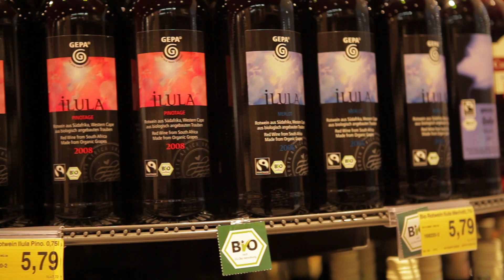LM2010 E-Center Wilger, Borken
Lieblingsmarkt 2010
Juryfilm Kategorie Wein
Kunde: burdafood.net
Produktion: Filmtailor